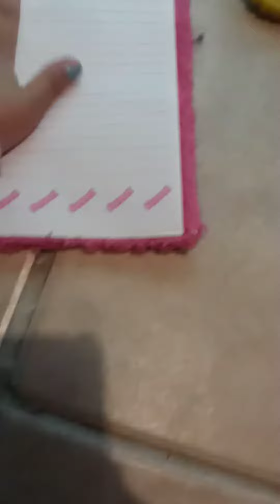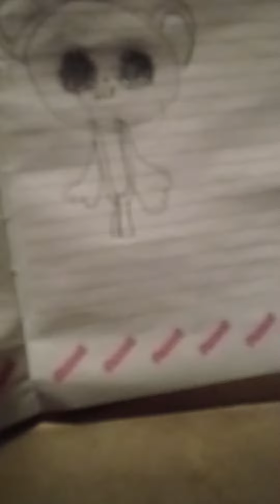this was fun but it hurt my back😭👍👍👍